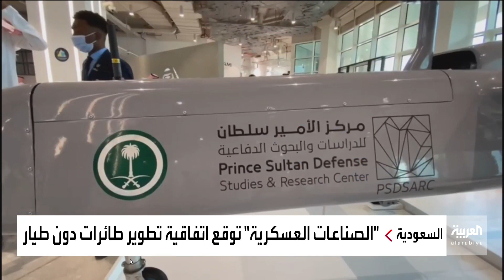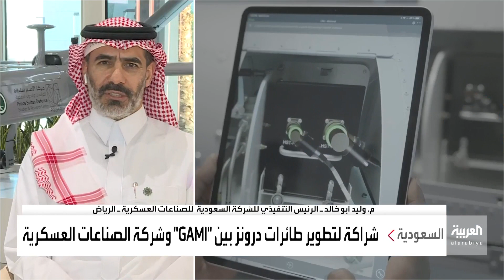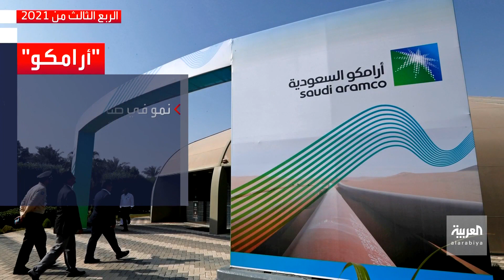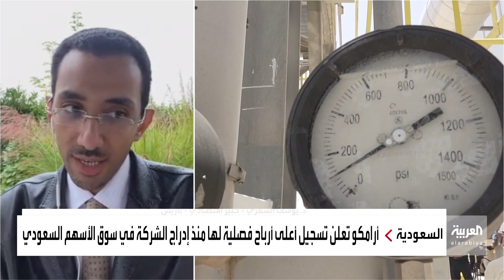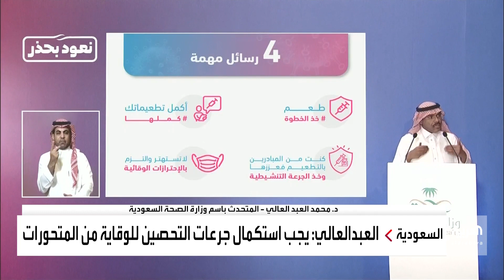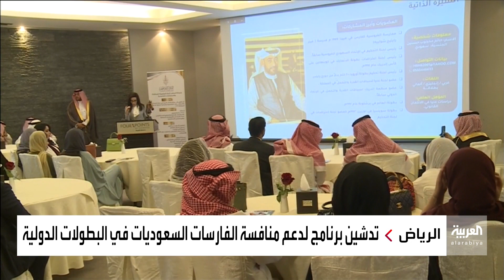نشرة الرابعة كاملة | السعودية تشكر البحرين والكويت على الإجراءات التضامنية